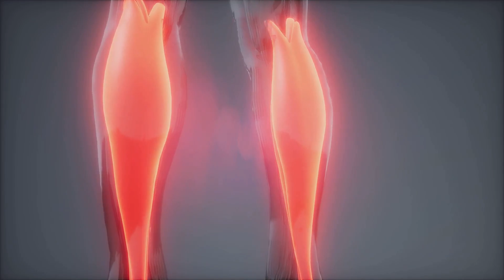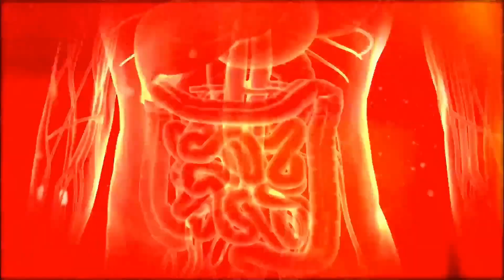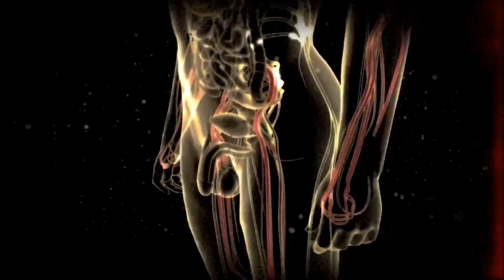TOP 10 MOST VENOMOUS SPIDERS: A TERRIFYING COUNTDOWN!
Are you afraid of spiders? 😱 Then brace yourself as we reveal the 10 most venomous spiders on the planet! From the infamous Black Widow to the deadly Brazilian Wandering Spider, these arachnids pack a powerful bite! Some can cause excruciating pain, paralysis, and even death.

🔍 In this video, you’ll discover:
✔️ The deadliest spiders and where they live 🌎
✔️ How dangerous their venom really is ☠️
✔️ What happens if you get bitten 🤕